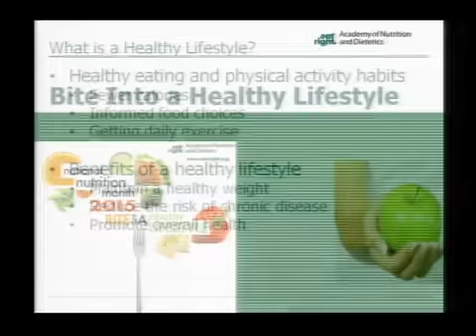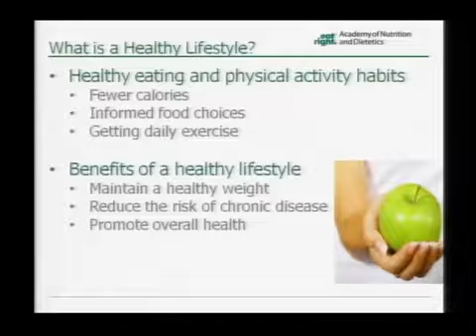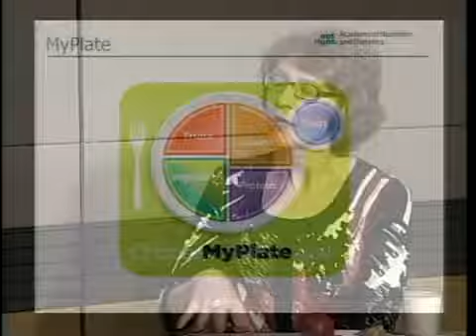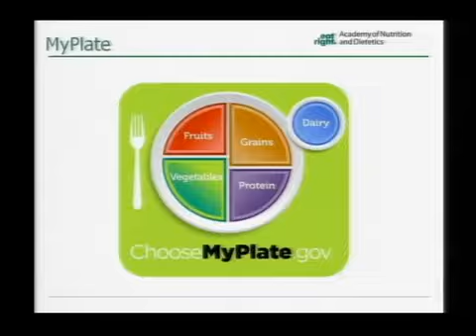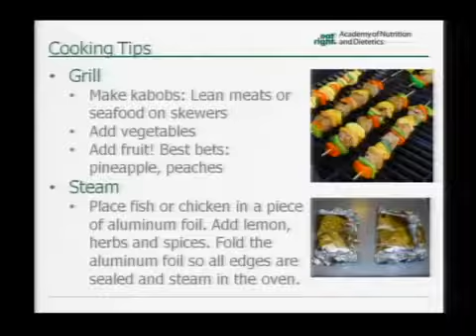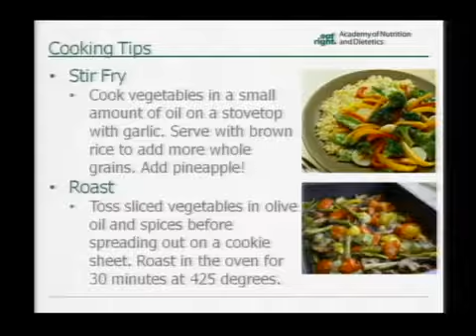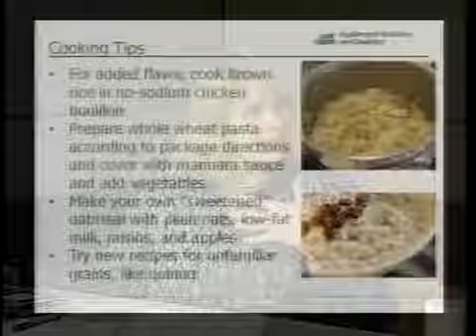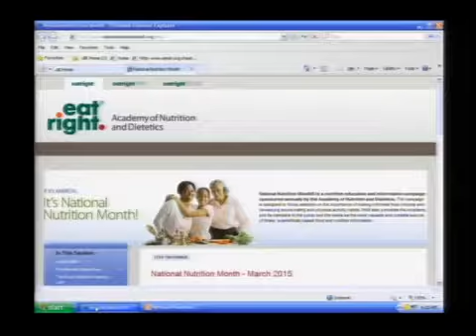Bite into a Healthy Lifestyle 5-7-15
Bite into a healthy lifestyle. Janet K. Little and Ann Barlet share healthy diet and nutrition tips.